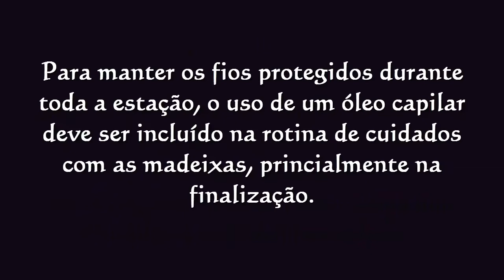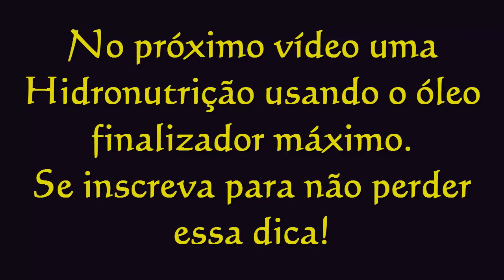Óleo capilar Finalizador Máximo: Perfeito para o inverno/por Debby Serra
Para manter os cachos definidos no inverno, estou usando o Óleo capilar finalizador Máximo.